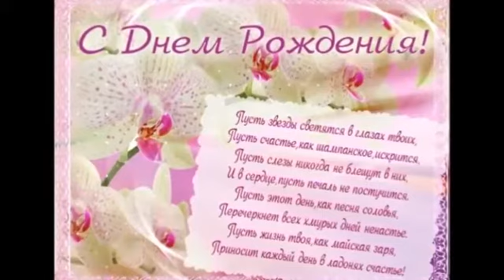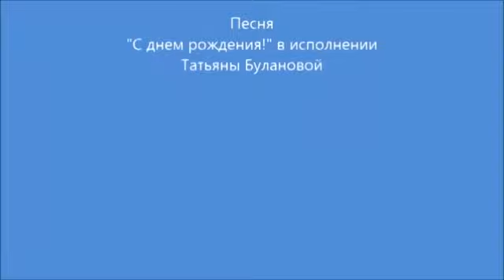С днем рождения, Таня!.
Поздравление с днем рождения однокурсницы Татьяны.